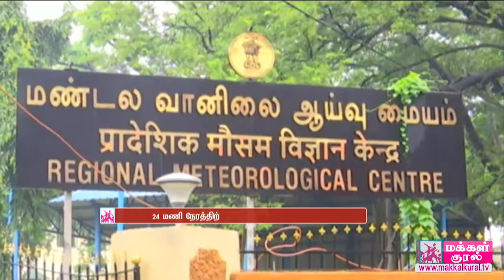24 மணி நேரத்திற்கு வறண்ட வானிலை நிலவும்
24 மணி நேரத்திற்கு வறண்ட வானிலை நிலவும்